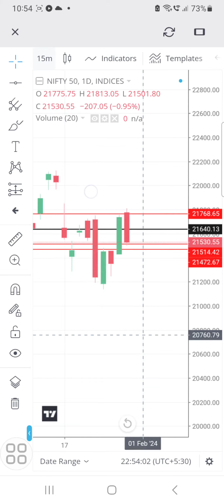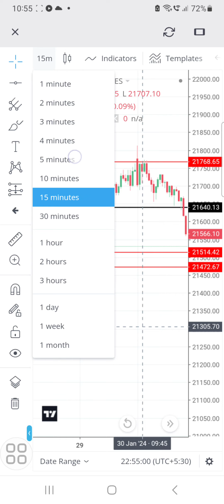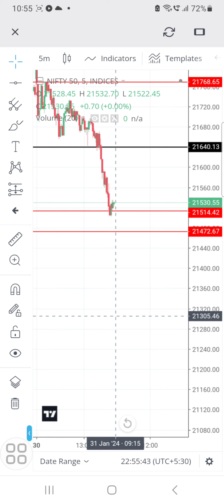Nifty 50 Prediction for Tomorrow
NiftyPrediction for Tomorrow |

#​markettomorrow

#​StockMarketCrash

#​tomorrowsharemarkettips

#​intradaystips

#​beststockfortomorrow